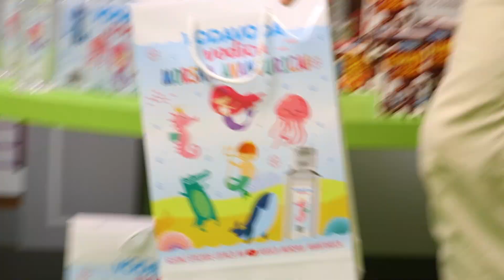ZDRAVO DETE - VODAVODA VODICA (23/19)